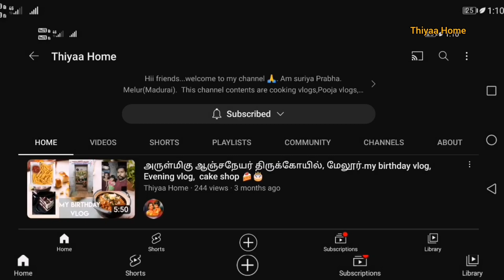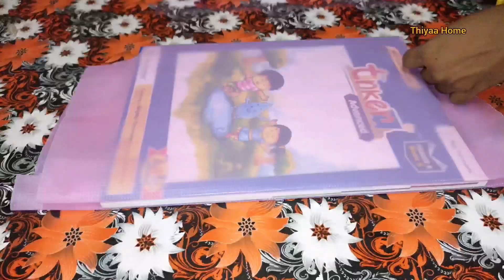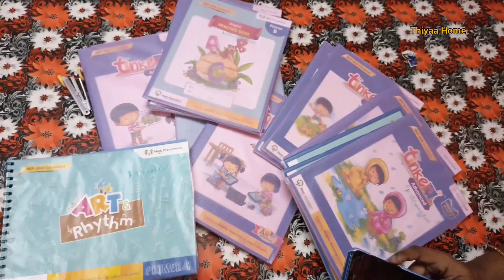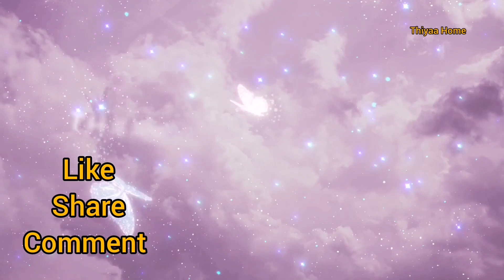உடல் எடையை அதிகரிக்கும் இட்லி பொடி ll My skin care ll 2 kurti just 269 Rs only ll 👚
# idli podi recipe in tamil
Aloevera gel
Buy on
1.Amazon
2.Flipkart
3. @stamio.in (insta page)
Idli podi recipe :
Ingredients
1.uradal-110gram
2.kadalai paruppu-110gram
3.sesame-2 table spoon
4.curry leaves
5.garlic gloves-20
6.Dry chilli-10
7.crystal salt
8.kashmir chilli powder - 1/2 table spoon
9.asafoedita- 1/2 teaspoon
Glow road app
Kurti
Code no :P-3770166
Follow on Instagram id@thiyaa_home
Thank you to all
With love ❤️
Thiyaa Home (Suriya prabha)